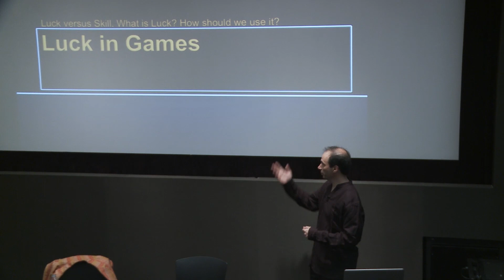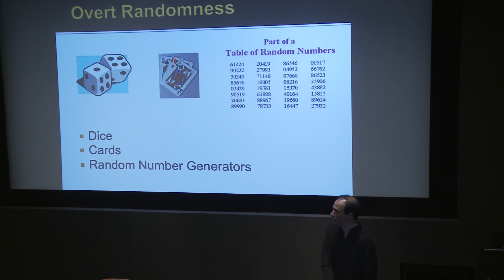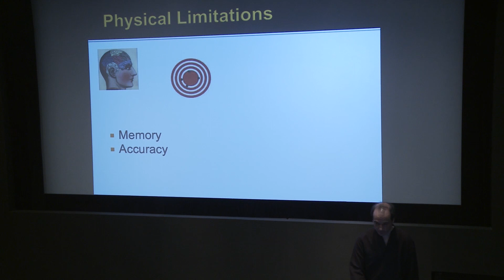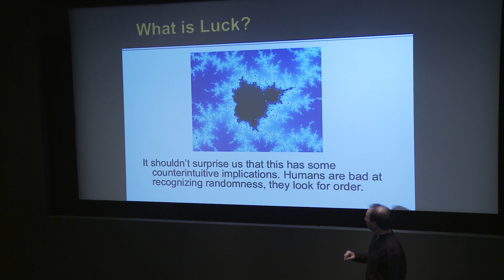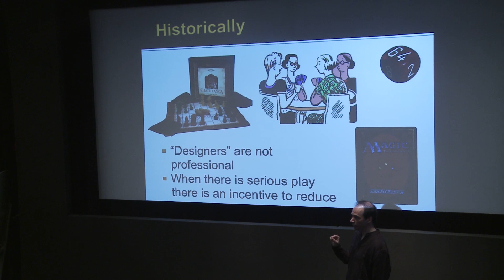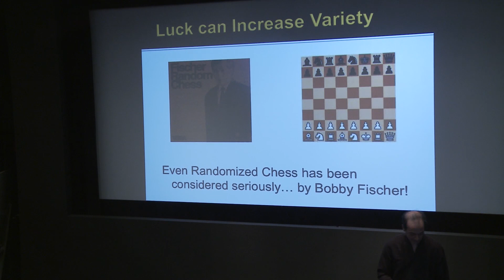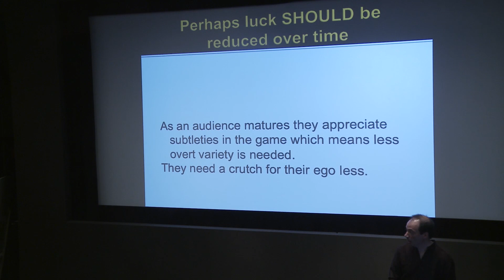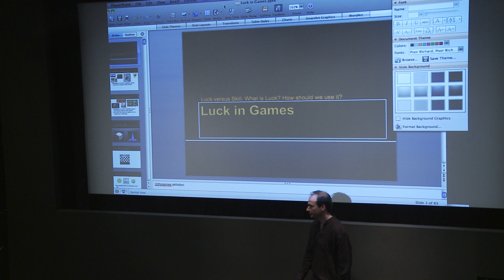NYU Game Center Lecture Series Presents Richard Garfield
Thursday, April 21, the Game Center hosted a lecture by Richard Garfield, creator of Magic: The Gathering, the game that introduced the collectible card game genre. An accomplished game designer and math professor, Garfield has created a number of other board and card games in his career and has just recently begun designing digital games including titles such as Spectromancer and Schizoid.